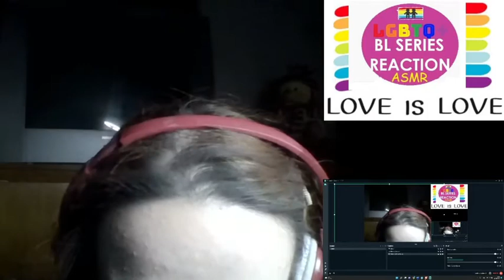Love In The Air บรรยากาศรัก เดอะซีรีส์: EP.2 | BL reaction